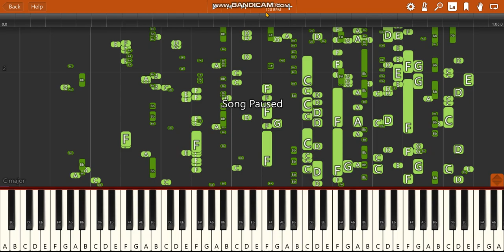Mr. Inpianoble Becoming Uncanny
piano #2

consider uncannyscribing

unnecessary tags:
mr incredible meme, mr incredible uncanny, mr incredible piano, mr incredible becoming uncanny meme, piano tutorial